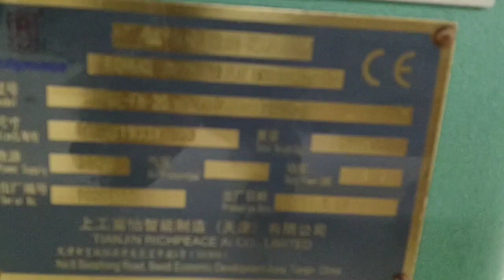American Eagle Logo Embroidery 20 heads flat embroidery machine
if you need any embroidery machine reach Ms michelle from Richpeace